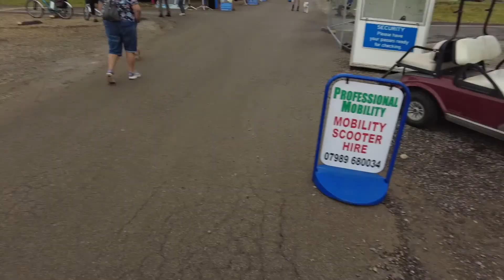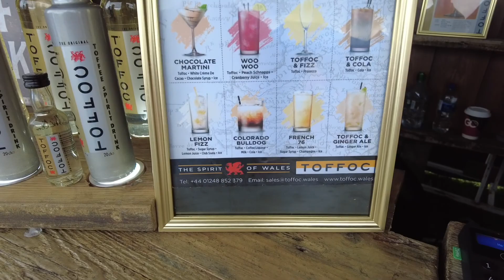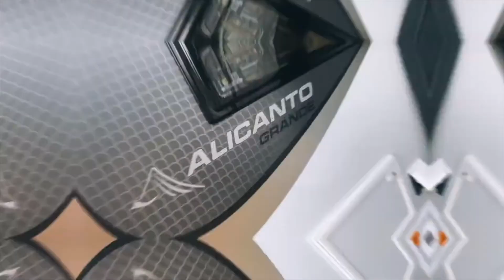Shepton Mallet 2021 day 2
Just a small walk in to the show, more waffle, a lovely Beagle, Toffee toffee vodka and apple juice.
Was it a good show???
We don't particularly think so but we do have a caravan now so most of the stalls weren't really relevant to us!